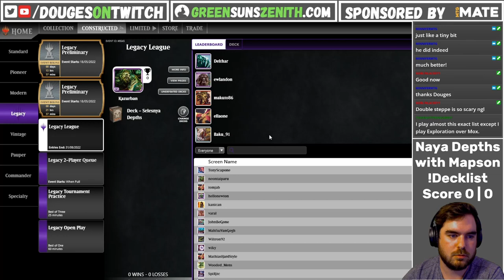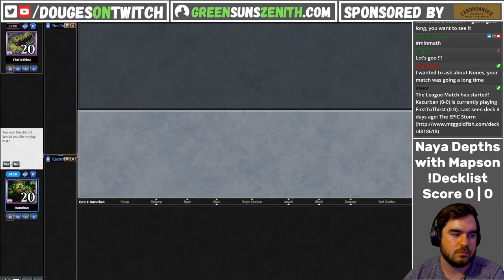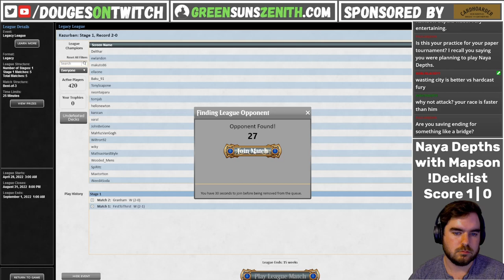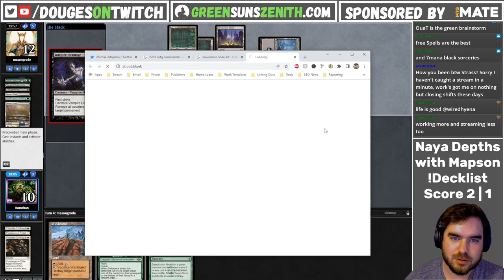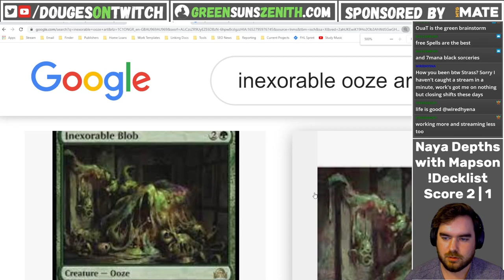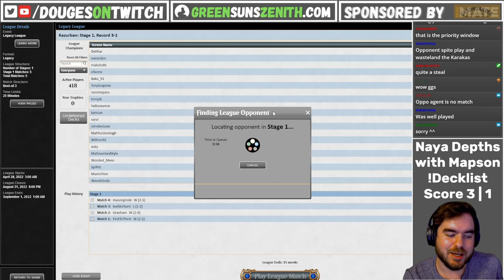Legacy MTG | Naya Depths with Michael Mapson | GreenSunsZenith.com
Here's my latest Legacy league with Naya Depths and co-host Michael Mapson which we took through Magic The Gathering Online (MTGO)! Find the decklist in the description below ⬇️

|▬▬▬▬ What's Legacy Maverick?  ▬▬▬▬|

​​​​​​for more information!

|▬▬▬▬ Match Timestamps ▬▬▬▬|

🎮 Chapters
00:00 Intro
00:22 Decktech
12:40 vs Round 1
34:50 vs Round 2
1:04:08 vs Round 3
1:36:17 vs Round 4
2:31:31 vs Round 5

|▬▬▬▬ Decklist  ▬▬▬▬|

1 Boseiju, Who Endures
4 Windswept Heath
2 Dark Depths
1 Dryad Arbor
4 Elvish Reclaimer
1 Endurance
2 Flagstones of Trokair
3 Wasteland
4 Green Sun's Zenith
1 Taiga
4 Knight of the Reliquary
1 Scavenging Ooze
1 Sylvan Safekeeper
1 Karakas
4 Swords to Plowshares
1 Ramunap Excavator
2 Savannah
2 Sejiri Steppe
2 Prismatic Ending
1 Blast Zone
1 Plateau
1 Bojuka Bog
3 Thespian's Stage
1 Forest
3 Crop Rotation
2 Yavimaya, Cradle of Growth
3 Sylvan Library
3 Mox Diamond
1 Plains

1 Red Elemental Blast
1 Collector Ouphe
2 Deafening Silence
1 Endurance
1 Force of Vigor
2 Pyroblast
1 Outland Liberator
1 Paradox Zone
2 Choke
2 Seeds of Innocence
1 Tower of the Magistrate

I charge $15 USD for a recorded league with feedback and $25 USD for an additional, live-streamed league.

|▬▬▬▬ Reach Out ▬▬▬▬|

|▬▬▬▬ Streaming & MTG Gear ▬▬▬▬|

🎥 Logitech C920 Hd Pro Webcam
🎤 Blue Yeti USB Mic
🕹️ Elgato Stream Deck
⌨️ Corsair K65 RGB Mechanical Keyboard
🎴 Dragonshield Sleeves
📦 Ultimate Guard Deckboxes